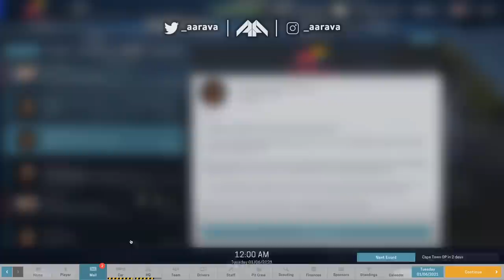VERSTAPPEN FINALLY HAS A GOOD RACE?! - F1 2019 Red Bull Manager Career Part 39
F1 2019 Red Bull Manager Career! - Motorsport Manager
Fire Fantasy F1 2019 Mod with Verstappen, Gasly & Wehrlein!

Using the Motorsport Manager game, we're playing an F1 2019 Career Mode managing Red Bull Racing Honda with our drivers to start of with as Max Verstappen & Pierre Gasly! (And Pascal Wehrlein now in S3)